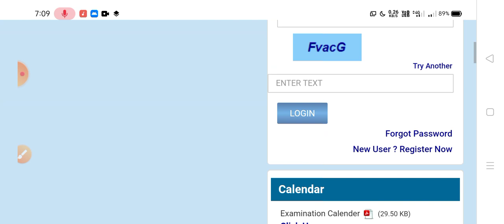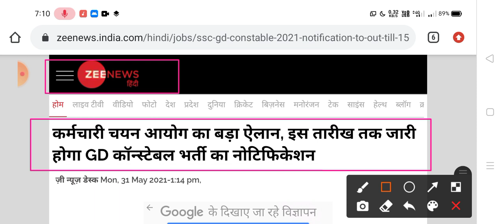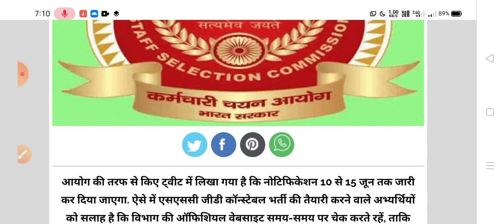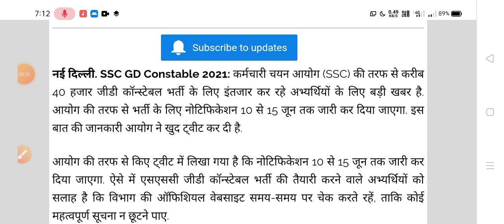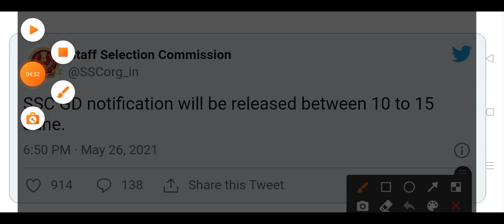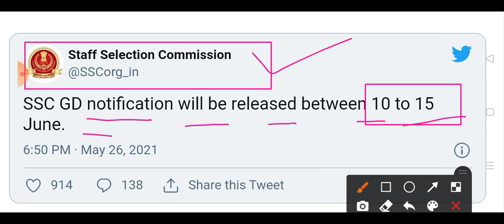💥ব্রেকিং-SSC GD আট বাহিনী কনস্টেবল 80হাজার শূন্যপদে নতুন বিজ্ঞপ্তি তারিখ প্রকাশিত(💥Official Notice)👇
💥ব্রেকিং-SSC GD আট বাহিনী কনস্টেবল প্রায় 80হাজার শূন্যপদে নতুন বিজ্ঞপ্তি তারিখ প্রকাশিত(💥 Official Notice)SSC GD Constable👇👇

🔘আধার কার্ড নতুন Update (গুরুত্বপূর্ণ একটি পরিষেবা বন্ধ করল আধার কতৃপক্ষ)

🔘WBP কনস্টেবল প্রিলি DATE/আবগারি MAIN EXM আপডেট/De- Motivate হবেন না,চেষ্টা চালিয়ে যান,সফল হবেন💜👇👇

🔘কলকাতা জাতীয় গ্রন্থাগারে কর্মী নিয়োগের বিজ্ঞপ্তি-2021(National Library Kolkata Recruitment 2021)

🔘নিজের ডকুমেন্টে ক-টা সিম কার্ড সক্রিয়,এবং গোপনে আপনার নামে সিম চালাচ্ছে কিভাবে বুঝবেন,নতুন পোর্টাল লঞ্চ

🔘জরুরি ভিত্তিতে কর্মী নিয়োগ Group-D সহ আরো বিভিন্ন পদে,সরাসরি ইন্টারভিউ-এর মাধ্যমে প্রচুর শূন্যপদ👇

🔘ভারতীয় বায়ুসেনাতে Group- C পদে শতাধিক শূন্যপদে নিয়োগের বিজ্ঞপ্তি(Indian Air Force Group-C Recrtmnt👇

🔘7236 শূন্যপদে নন টিচিং স্টাফ- ক্লার্ক/প্রাইমারি শিক্ষক/অন্যান কিছু পদে নতুন নিয়োগের বিজ্ঞপ্তি(Official Notice)👇

🔘অষ্টম পাশে 2000 শূন্যপদে-র বনদপ্তরে কর্মী(বনসহায়ক) নিয়োগ গুরুত্বপূর্ণ আপডেট💥নতুন বনমন্ত্রী কি বললেন? Forest Recruitment 2021👇👇

❇️কলকাতা পুলিশ(KP) কনস্টেবল নিয়োগ-2021-22 গুরুত্বপূর্ণ বড় এই মাত্র পাওয়া আপডেট(যোগ্যতা সহ বিস্তারিত, সিলেবাস))(KP Recruitment-2021-22 BIG UPDATE)👇

❇️WB PSC FOOD S.I এবং KPS(কৃষি প্রযুক্তি সহায়ক) নিয়োগ-2021যোগ্যতা সহ  বিস্তারিত
আপডেট